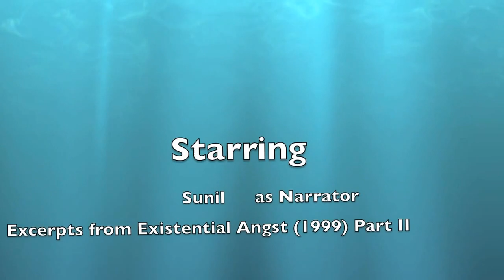Aglaia Interactive Existential Angst Poetry Reading 2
Sunil Kumar President, CTO, CCO Aglaia Interactive. A Poem on Mumbai, Excerpts from my Book Existential Angst Published in 1999, an anthology of poetry. Catalogued in the South Asian Literature List and the British Council, Sussex. Visit aglaia.co.in, aglaiainteractive.com, iqmathgames.co.in and sunilkumar21.com